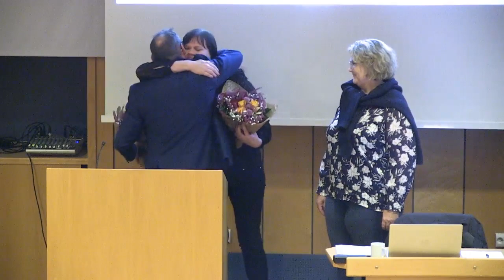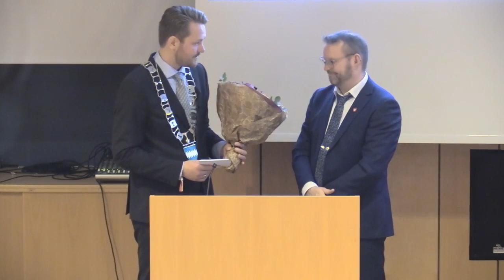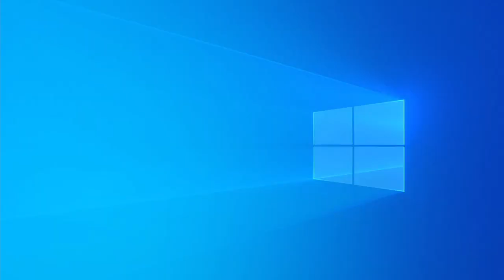Kommunestyremøte 19. oktober 2023